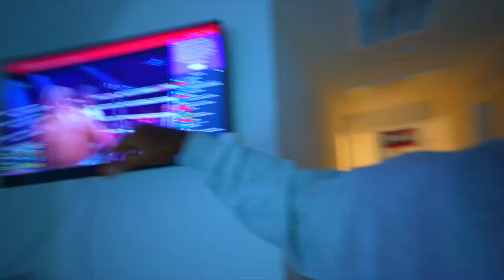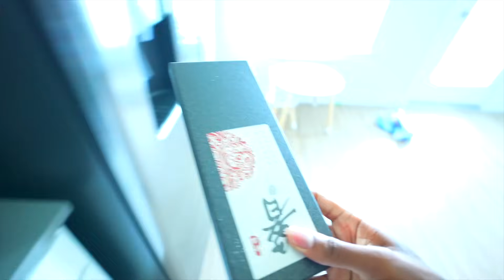HAPPY FATHER'S DAY!!!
Ages:
Laina: 24
King: 27